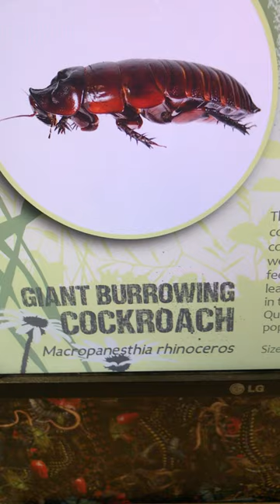Giant Burrowing Cockroaches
Giant Burrowing Cockroaches at the Wild Life Zoo in Sydney.